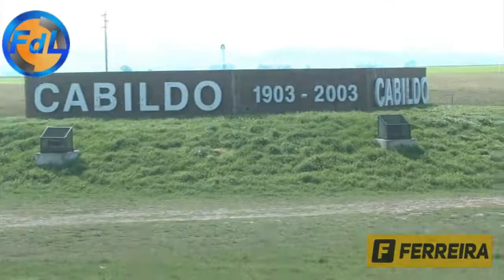FDL - PACÍFICO DE CABILDO VS SPORTING - 16-09-18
FdL - Fútbol de Liga - Pacífico de Cabildo vs Sporting - 16 de Septiembre de 2018